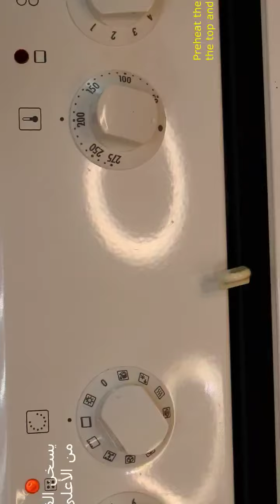بسكويت مقرمش / بمكونات بسيطة سهل و سريع